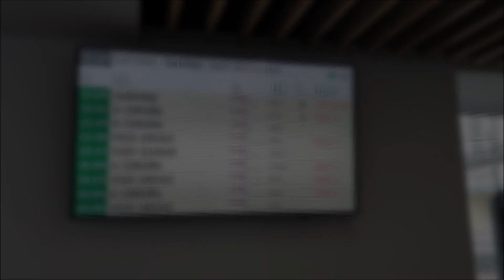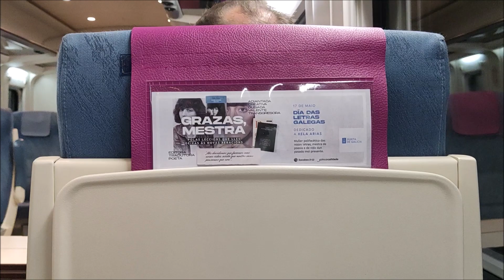Viaje en tren AVANT S/121 Santiago-Ourense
Un verano más he viajado a Galicia a disfrutar unos días, y como años anteriores, he grabado algunos trayectos del desplazamiento en tren. Esta vez se trata del Avant 9111 A Coruña-Ourense, en el tramo Santiago de Compostela-Ourense. En el vídeo podréis ver las estaciones, interior y exterior del tren, así como vistas del precioso paisaje que atraviesa a través de los espectaculares viaductos de esta línea. Espero que os guste mucho.
(04/07/2021)